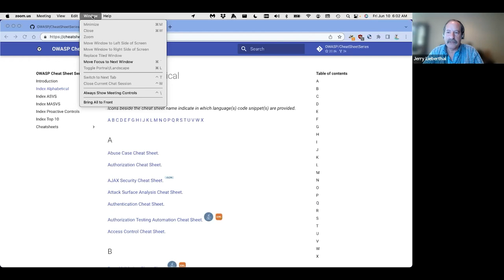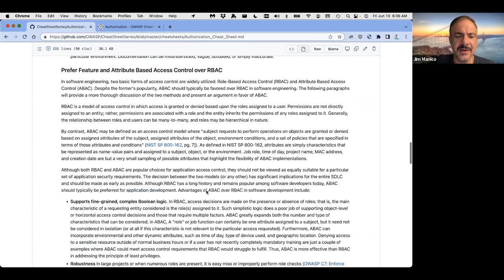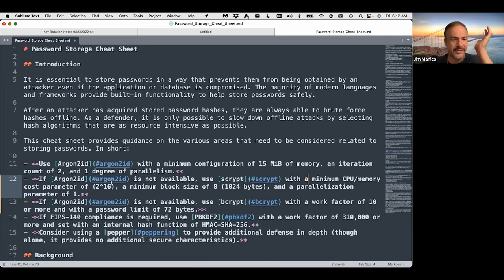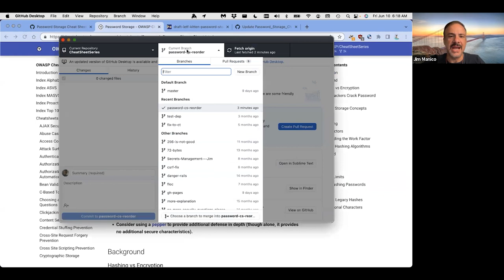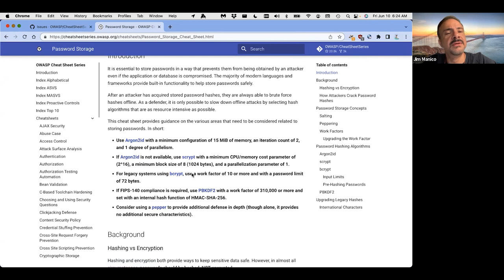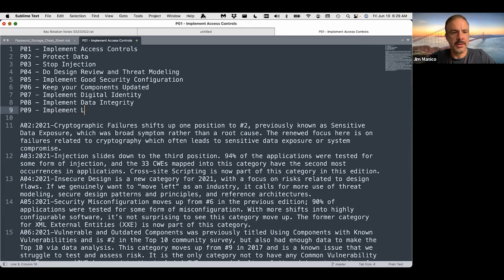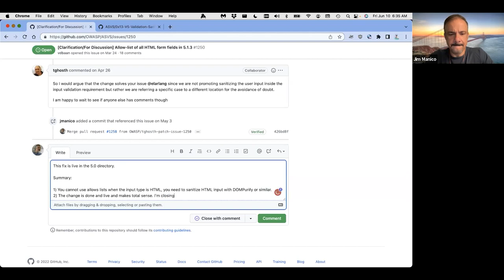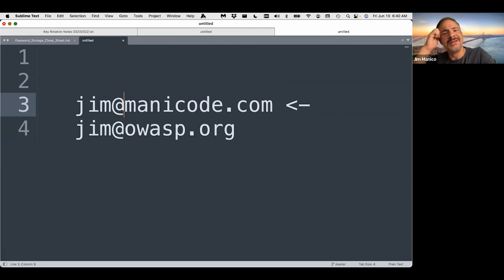OWASP Cheatsheets Project - Jim Manico